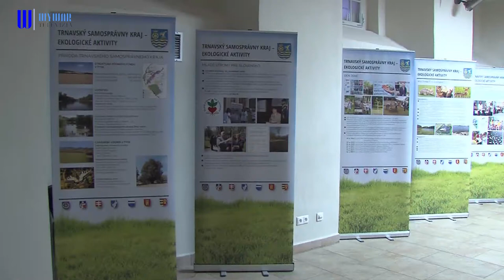EKOTOP film ponúkol dokumenty i diskusiu o ekológii